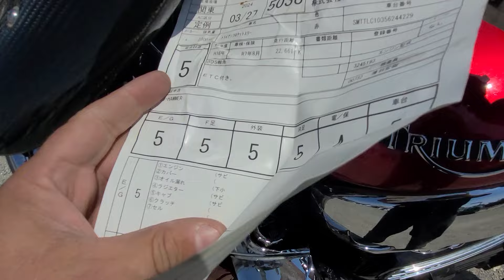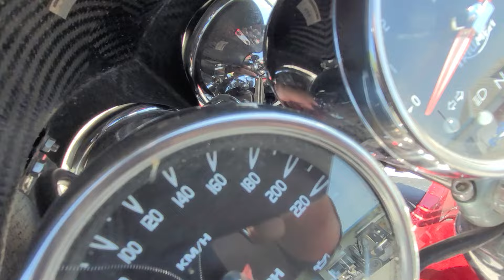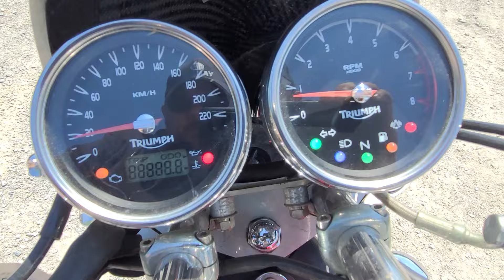TRIUMPH ROCKET III - SMTTLC10356244229